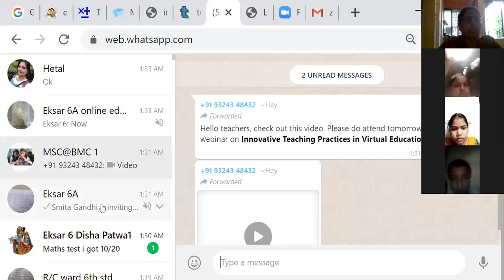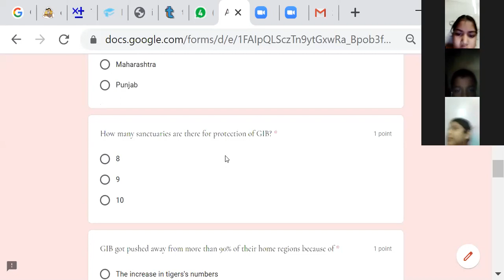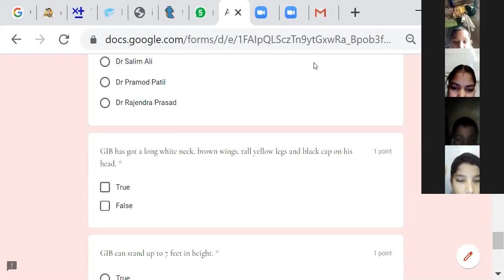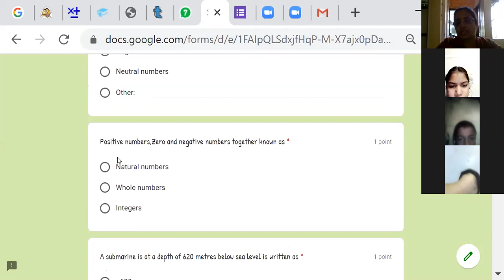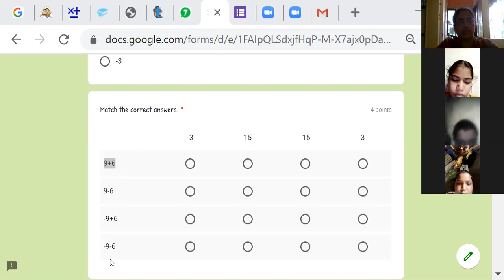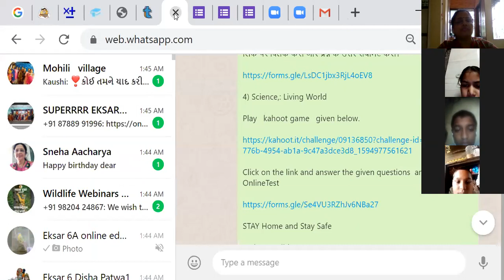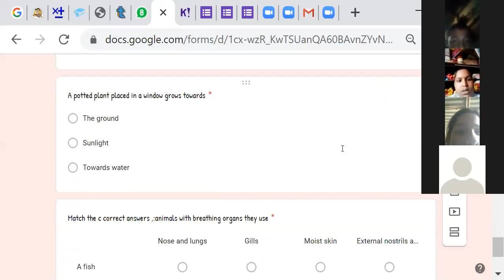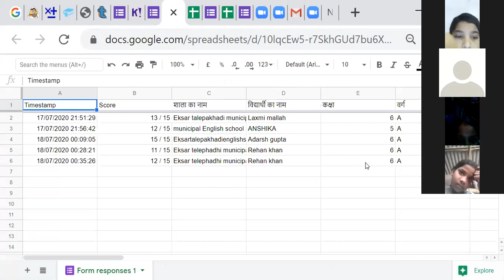Zoom meeting with students standard sixth A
18/07/20 Saturday Topic Weekly Test